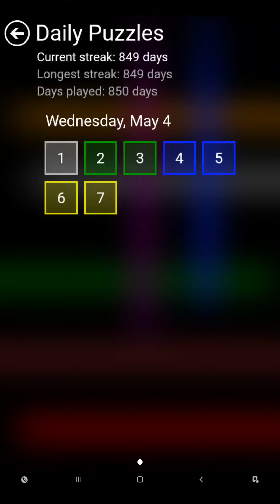Flow Free Warps - Daily Puzzles - 2022-05-04 - May 4th 2022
These are the solutions for Flow Free Warps daily puzzles for May 4th 2022.